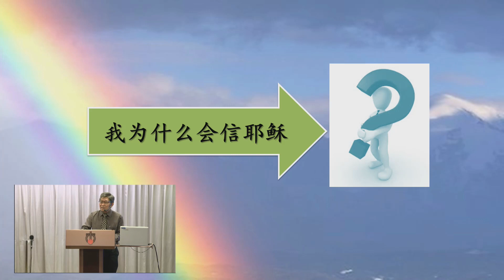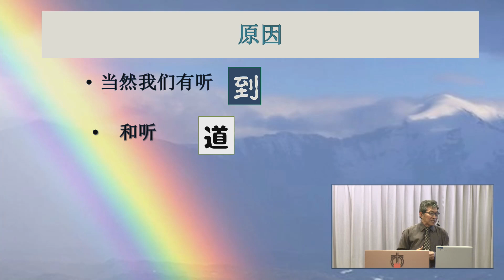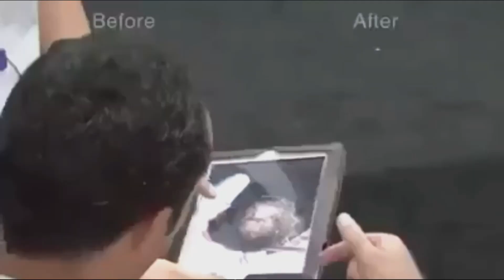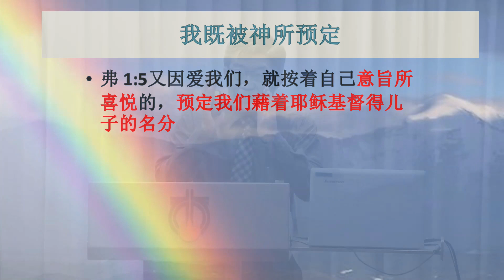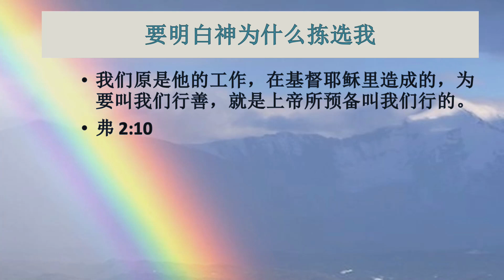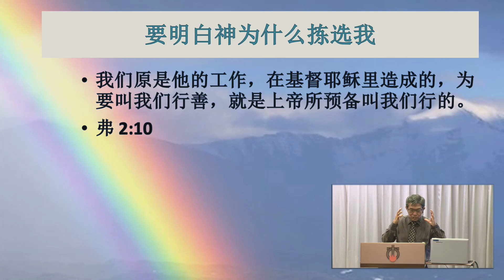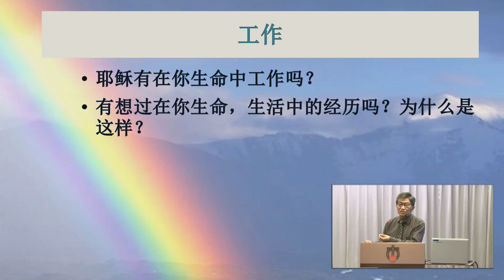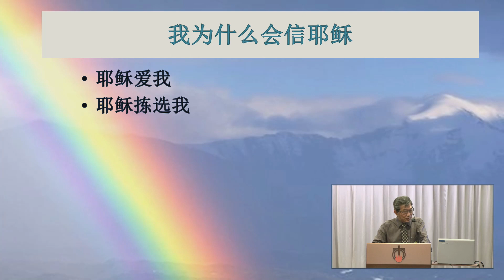新加坡教会 广东聚会 2021年3月7日 线上聚会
领诗 与 圣餐 - 简锦堂弟兄
证道 - 胡耀兴弟兄 （长老）